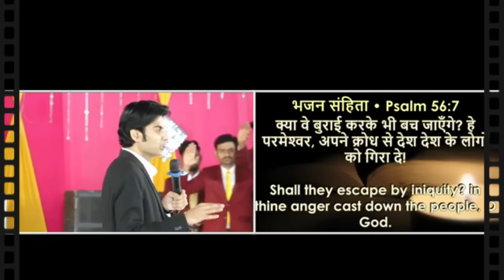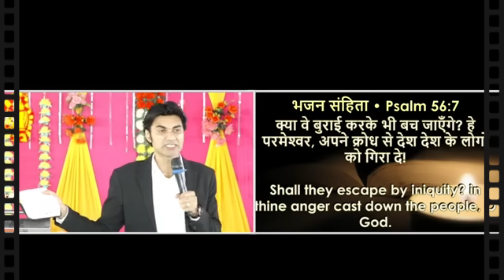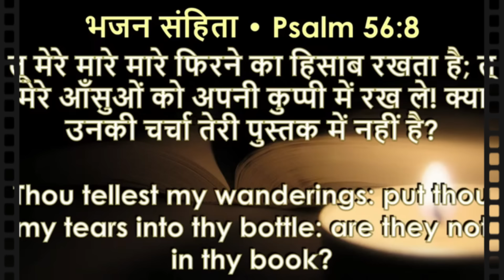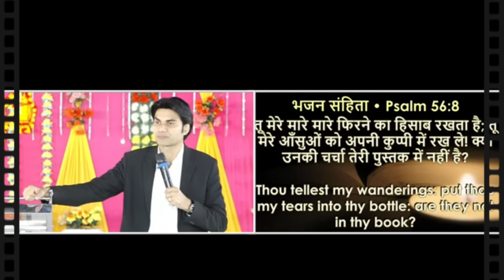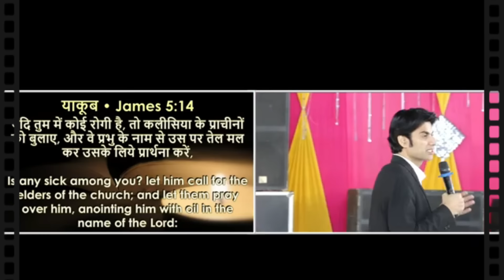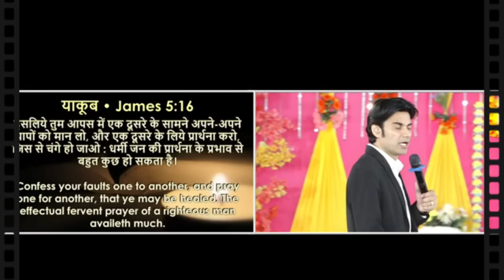भविष्यवाणी 19-10-2024 Prophet Bajinder Singh Ministry